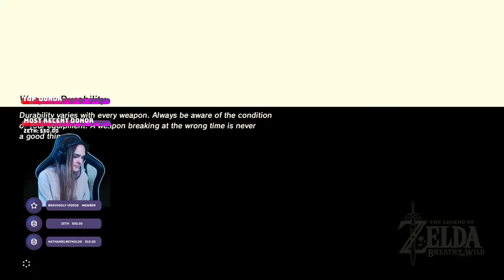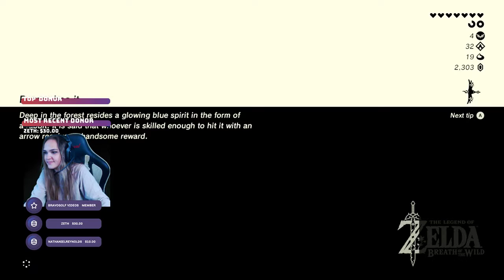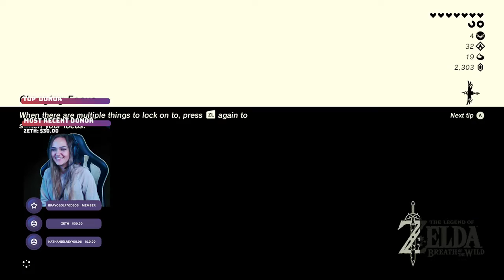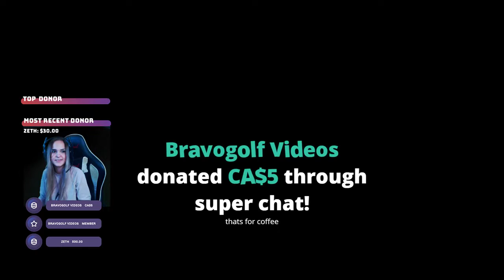ZELDA BOTW just because!!! || SWITCH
➡️ Gifs: $3.14 / $3.33 / $5.00 /$6.66/ $10.00 / $25.00 / $50.00 / $100+
😱 JUMP SCARE TIPS - $100+

ART done by:
ME!

ANIMATIONS done by:
Myselft again :P

RULES TO THE STREAM!
Have you been timed out? Possible reasons are:
~flooding the chat
~emoji's (max 4 per message)
~self-advertisement/promotion
~or inappropriate messages.
Don’t be arrogant about it, come back to chat, be positive, and it won’t happen again!

UNACCEPTABLE (IMMEDIATE BAN):
RACISIM, HATE-SPEECH, CRUDE/SEXUAL COMMENTS REGARDING MY PHYSICAL FEATURES/BODY PARTS, ASKING NAME/AGE/LOCATION OR RELEASING SUCH INFORMATION TO PUBLIC CHANNEL.

HOW TO GET MOD:
1) Don’t ask for it.
2) Be a positive, contributing member of the chat.
3.14159) i like Dayton he is my bf :* also hes ghey
3) Help new people with simple questions asked in chat.
4) Be present for streams.
5) New MODS are voted in by current MOD team.